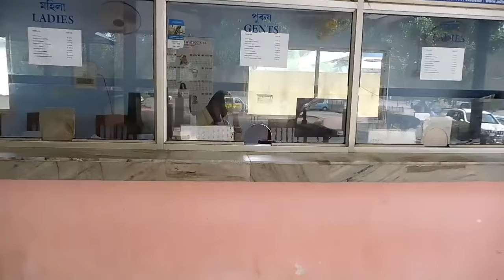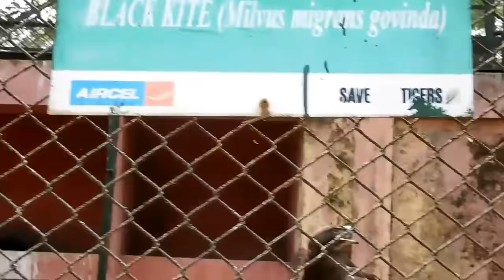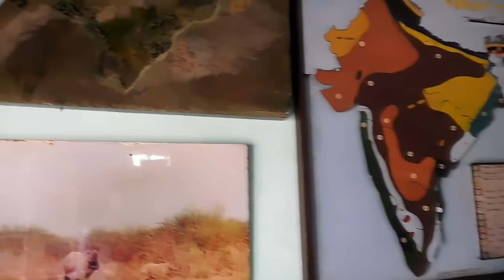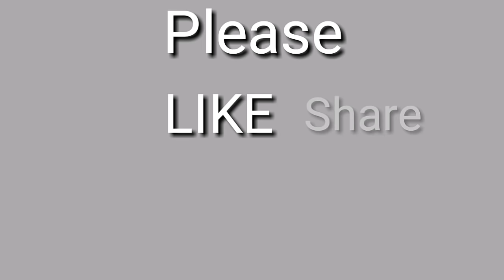GUWAHATI ZOO | The Assam State Zoo and Botanical Garden | Manas Deka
The Assam State Zoo and Botanical Garden is the largest of its kind in the North East region and it is spread across 432 acre. The zoo is located within the Hengrabari Reserved Forest at Guwahati, India
Address :  RG Baruah Road, Guwahati, Assam 781005

Music Info:
Background music information
Artist  social media Link
Axol